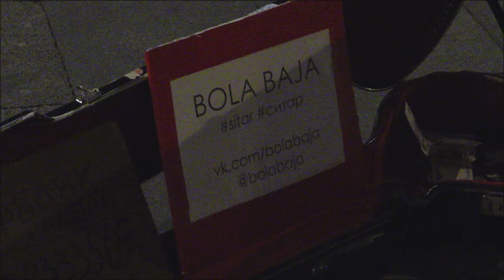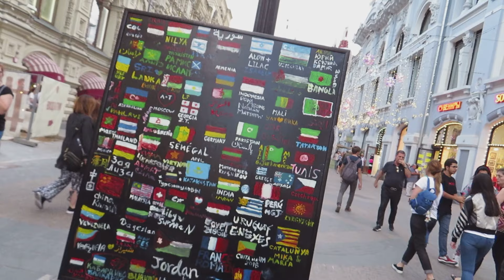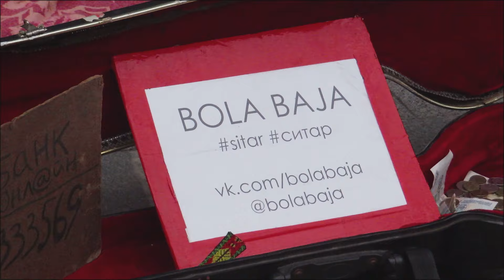BOLA BAJA / Sitar / Ситар / Sitar Player / Sitarist / Уличные музыканты в Москве / 2019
BOLA BAJA. Andreas. Sitar. Sitarist. Москва, Уличный музыкант. Moscow, Street Musician, Busker. Кузнецкий Мост, ЦУМ, ГУМ, Никольская улица. Лето 2019. Уличные музыканты Москвы. Музыкант, Играет на Ситаре. Musician, Moscow, GUM / TSUM / Nikolskaya Street.

🔔🎬💳Поблагодарить за видео / Thanks For The Video / Card Number / 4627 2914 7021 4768. Thanks. Поддержка автора на развитие канала и для покупки новой камеры. Please Support The Author And The Creator Of This Channel For The Purchase Of A New Camera For Filming Street Musicians! Thank You. Thanks! Спасибо.